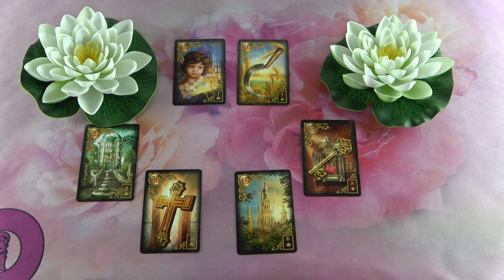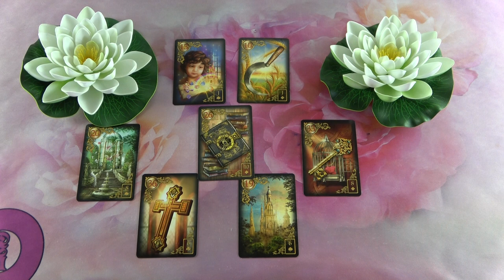Mit gondol, mit érez és mit fog tenni?💖Szerelmi jóslás💖